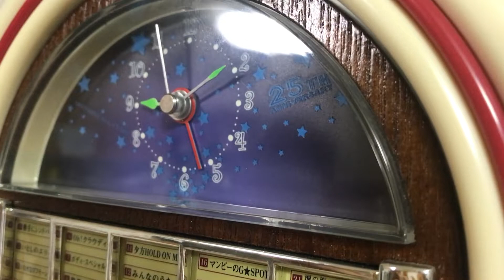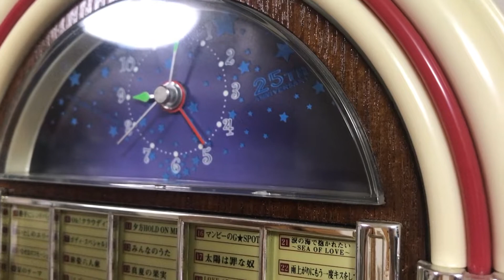サザンオールスターズ 25周年 ジュークボックス型目覚まし時計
動作確認

主にアーティストグッズの動作や商品状態などの確認のため動画を撮っております。

ヤフオクにて以下の２つのIDで出品中

買取案内（買取対象はアーティストグッズのみ）はHPにて受付中